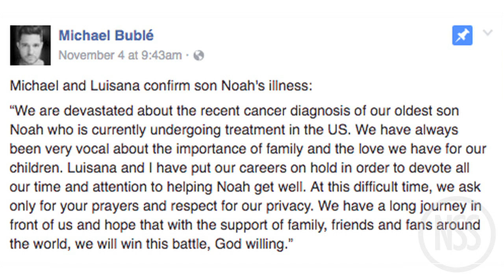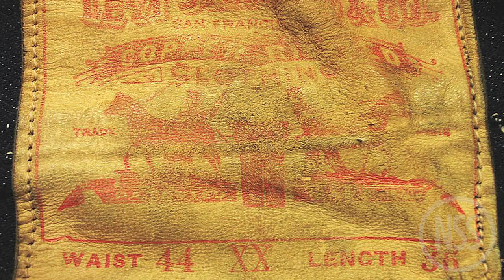Michael Buble's three-year old son has cancer, Trump has alleged affair with playboy model: TRR#564